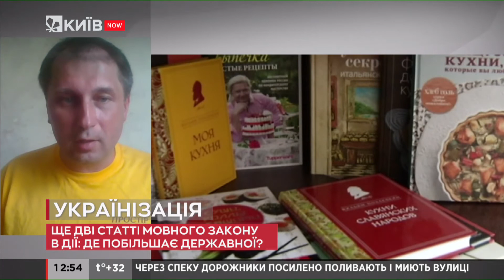Мовний закон: які норми запрацюють з 16 липня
Ті норми, що набудуть чинності з 16 липня 2021 року, передбачають поширення української на телебаченні та у кіноіндустрії, виданні та продажі книжок, екскурсійному бізнесі та туризмі.